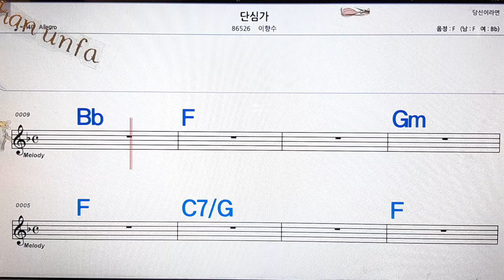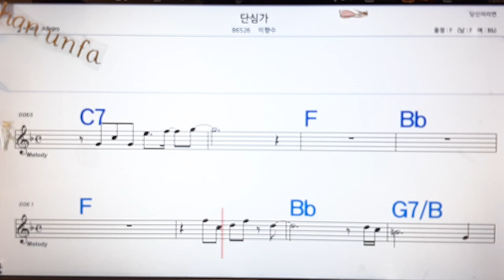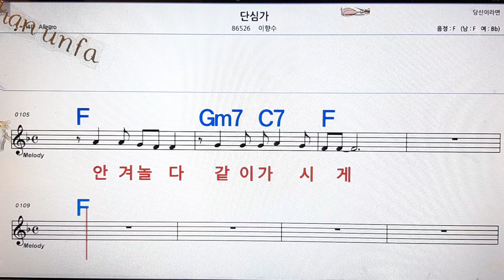단심가/이한수💋노래방, 통기타 , 코드 큰악보, 가라오케, 반주💖Karaoke, Sheet Music, Chord, MR